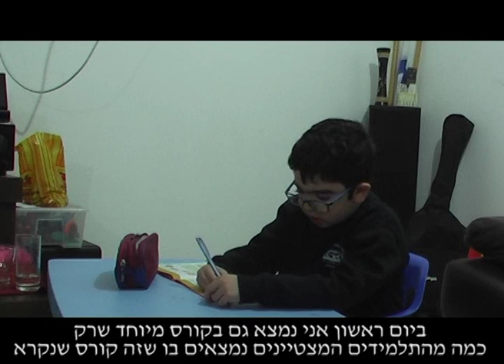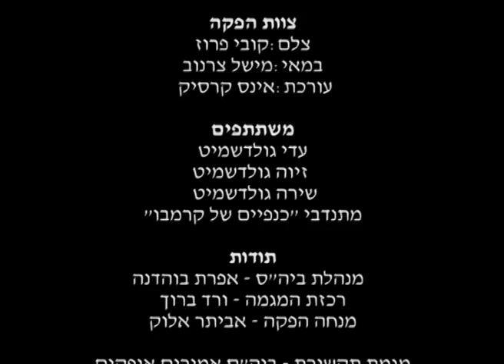סרט גמר קובי אינס ומישל